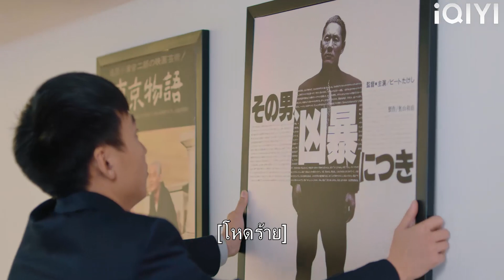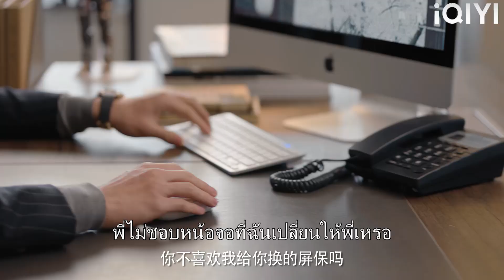ผู้หญิงคนนั้นโยนสิ่งที่ซินเดอเรลล่ามอบให้ซีอีโอทิ้งไป โดนประธานดุ!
【ลืมฝันร้าย ด้วยใจแห่งรัก】